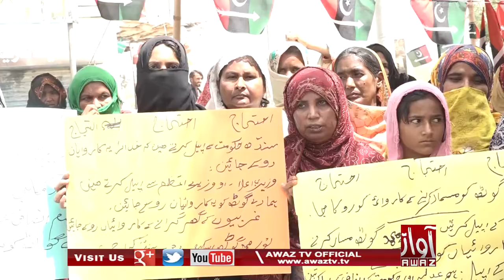Karachi | Noor Mohammad Burfat Goth Khe Daahin Waari Saazish Khilaaf Rehwaasin Jo Ahtjaaj | PKG